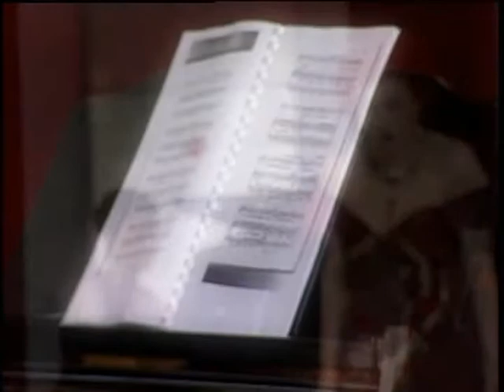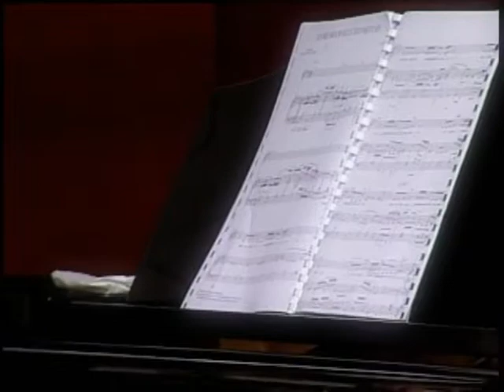FAOT 2009 CONCIERTO DE MARIA PAPAIOANNOU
CONCIERTO DE OPERA DE MARIA PAPAIOANNOU EN EL FESTIVAL ALFONSO ORTIZ TIRADO 2009 EN ALAMOS SONORA.